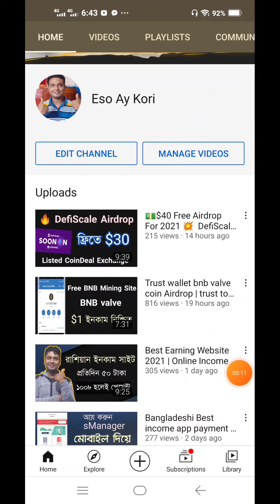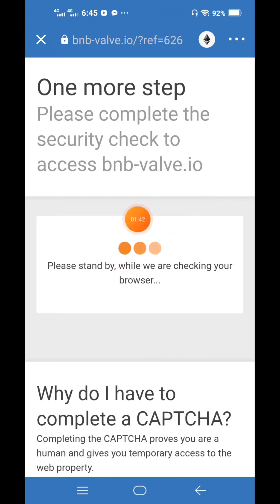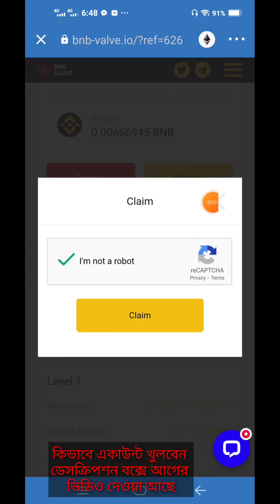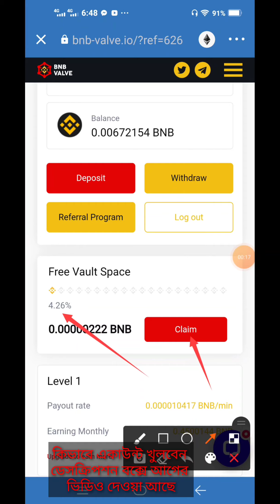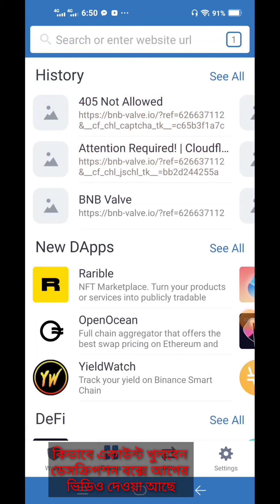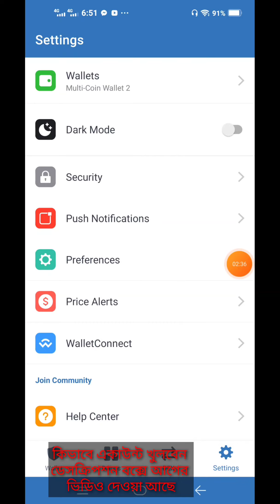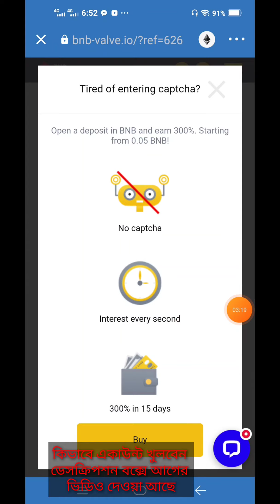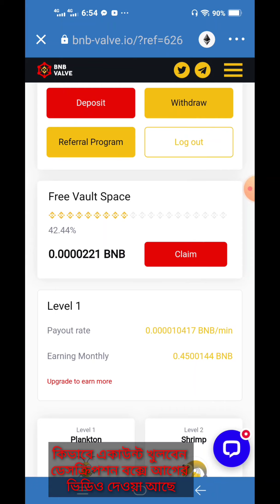৩৭০ টাকা পেলাম ফ্রিতে | BNB Airdrop | Bnb AirDrop live payment proof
৩৭০ টাকা পেলাম ফ্রিতে | BNB Airdrop | Bnb AirDrop live payment proof

Trust wallet bnb valve coin Airdrop | trust token Airdrop
New Airdrop: BNB Airdrop - Free 0.015 BNB Per Day